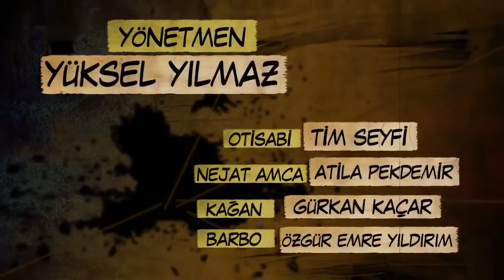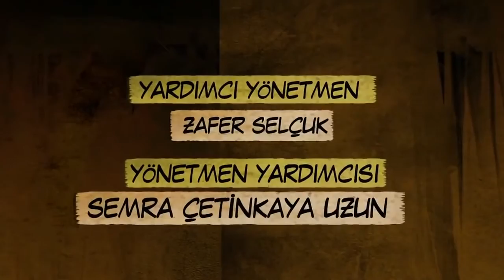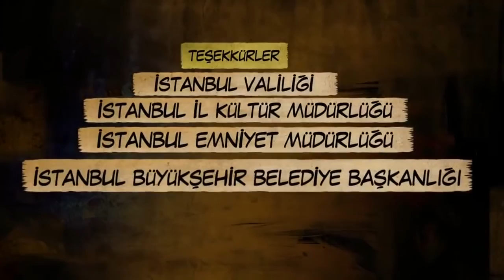7.Bölüm Bardaki dul ve çekici kadını eve götürüyor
İYİ DİNLEMELER ARKADAŞLAR LÜTFEN BEĞENİP DÜŞÜNCELERİNİZi BİZİMLE PAYLAŞMAYI UNUTMAYIN.

DESTEK OLAN HERKESTEN TEŞŞEKÜRLER DİLERİZ